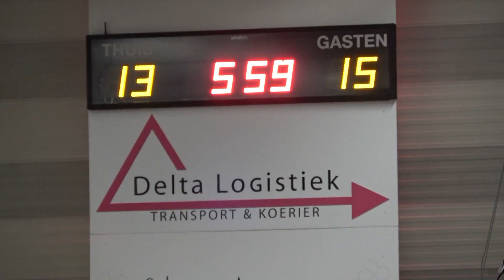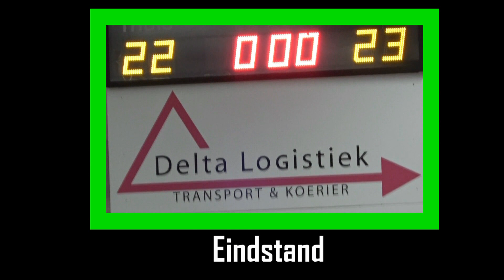Fortuna Delta Logistiek tegen LDODK 8 december 2019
Samenvatting van de doelpunten van Fortuna Delta Logistiek